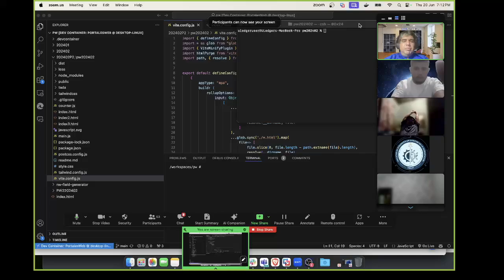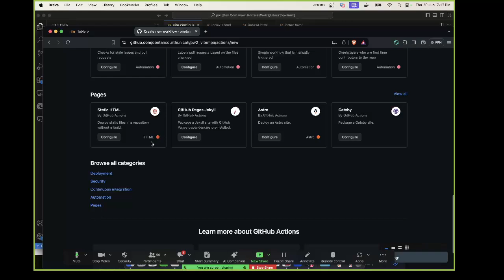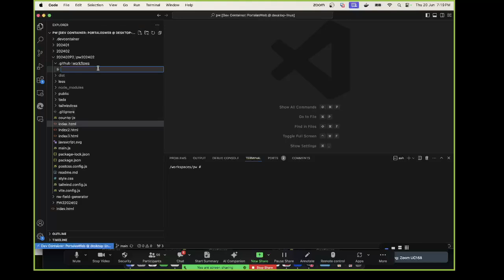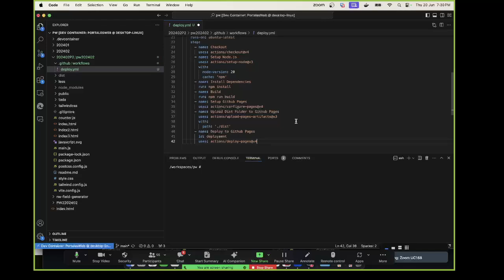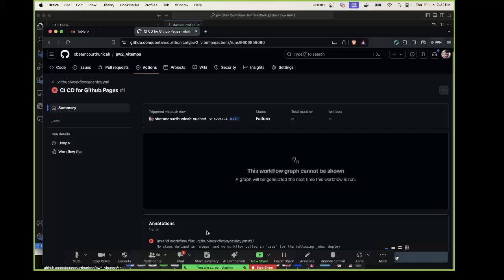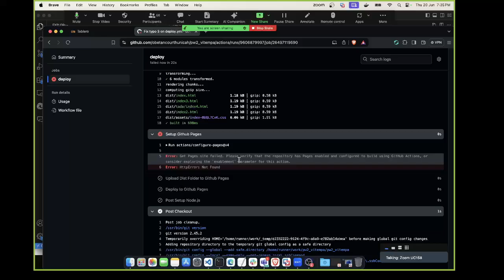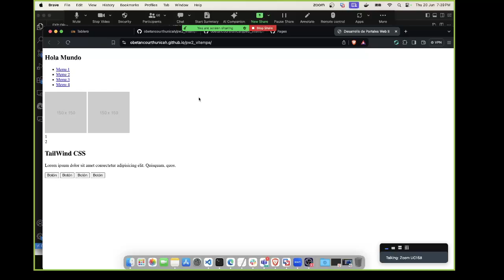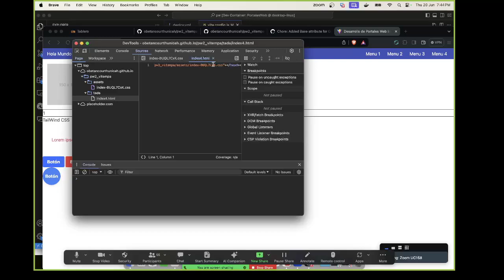CI CD con Github Actions para Desplegar sitio MPA de Vite en Github Pages